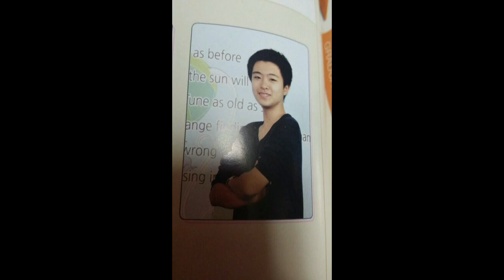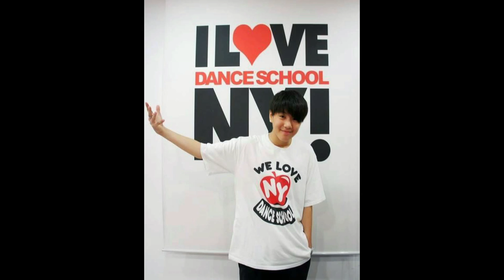GOT7 Childhood/Pre-After Debut Photos. Cute and Cool:)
GOT7 Childhood/Pre-After Debut Photos

If you are IGOT7 you must watch this video~
What group do you want to see next? Write below:)